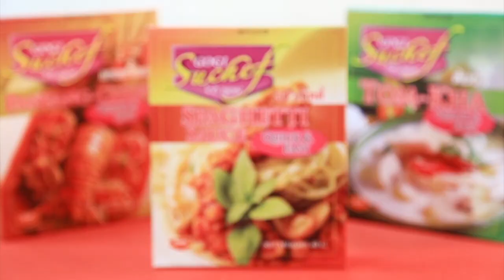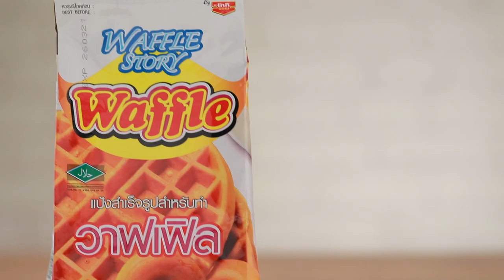'อ.ยิ่งศักดิ์' ชวน 'ตั้ม วราวุธ' บุกฟาร์มเมล่อน I เต็มปากเต็มคำ I EP.36 [ FULL ]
'อ.ยิ่งศักดิ์' ชวน 'ตั้ม วราวุธ' นักร้องหนุ่มอารมณ์ดี บุกฟาร์มเมล่อน พร้อมนั้งเม้าท์มอยสนุกสนาน

▲Line @yingsakfood